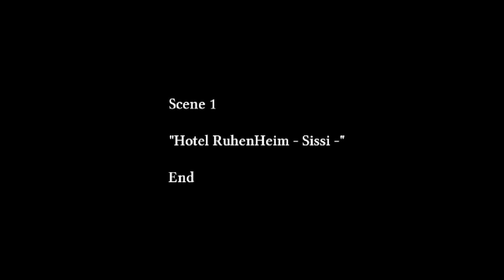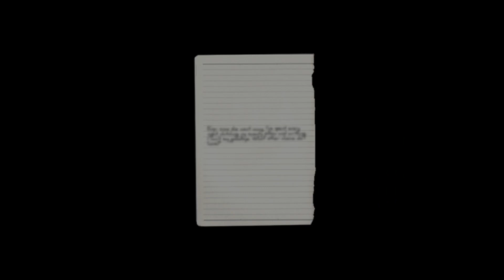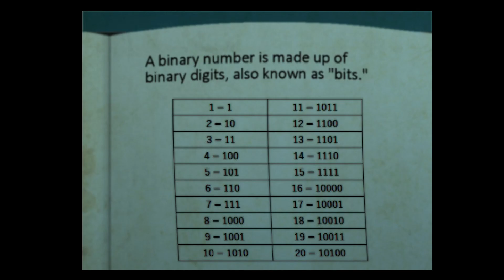The Crooked Man #4 - Back To School!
And it's just as nightmarish as you would think!